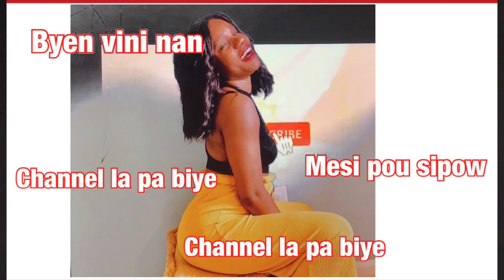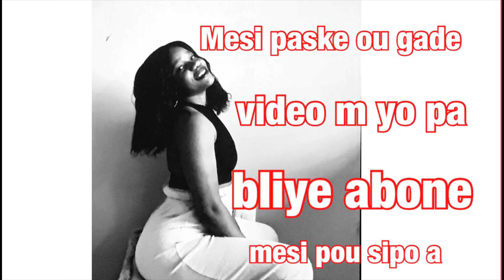Men kijan Shelle Creole mete tout Flonation yo deyo li pa nn kan anko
Mesi paske ou gade video m yo pa bliye abone pouw ka jwenn plis mesi